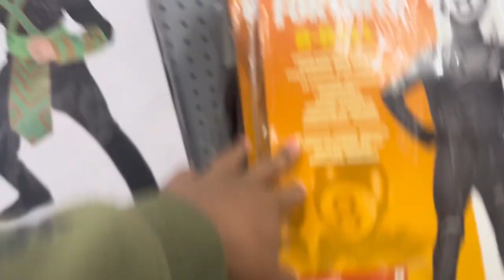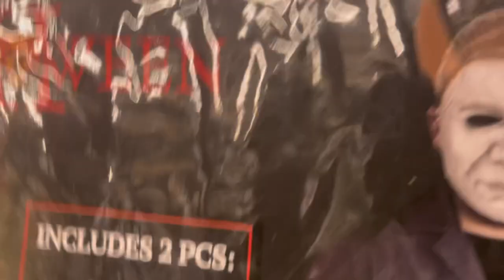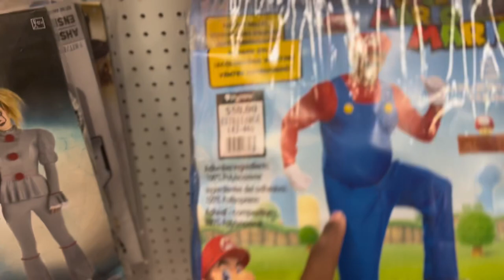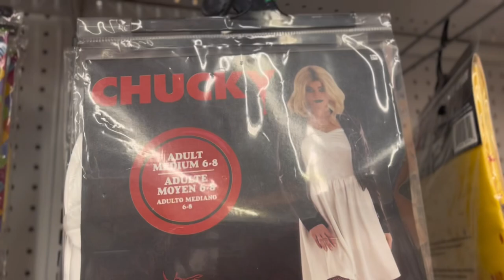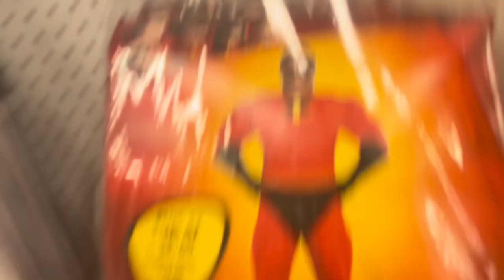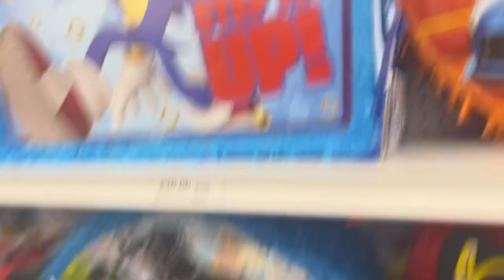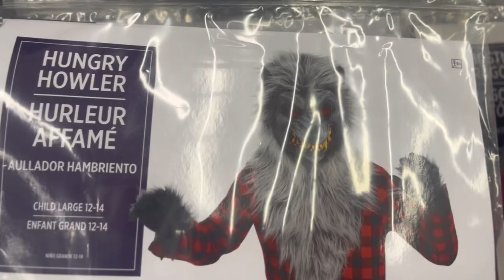SO THIS IS HALLOWEEN 🎃 👻 ?!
New light BANGGERR out now 🎃🤦🏾‍♂️😂

Hope y’all enjoy this more otw soon 🎥

Soon 🙏🏾🎥